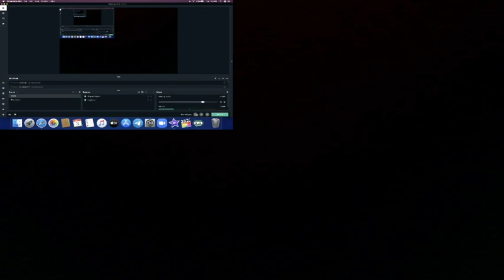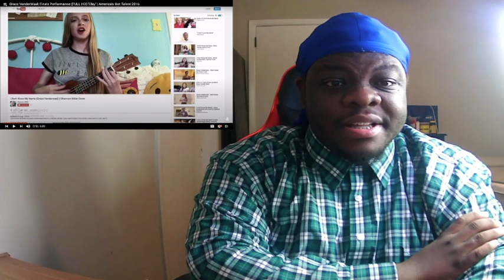[REACTION] Grace VanderWaal | 4th America's Got Talent 2016 Final Performance | Clay